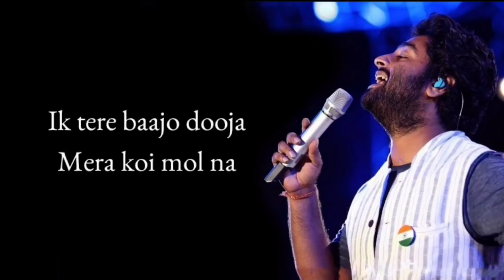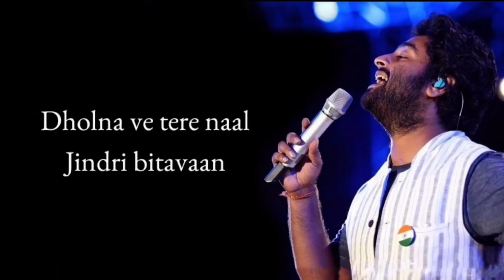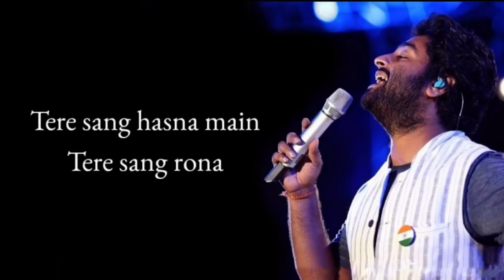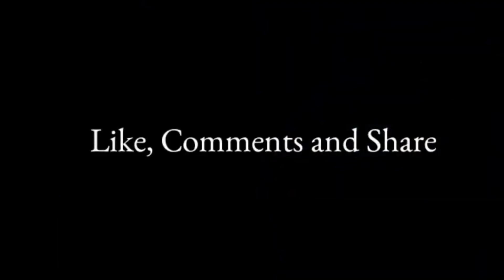Arijit Singh: Bolna Mahi Bolna(Lyrics) | Asees Kaur | Tanishk Bagchi | Kapoor & Sons